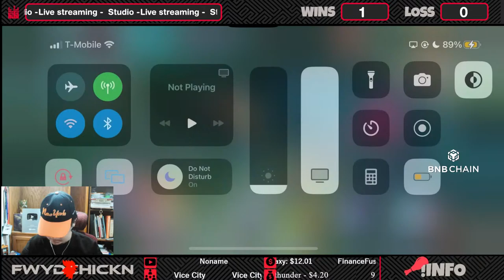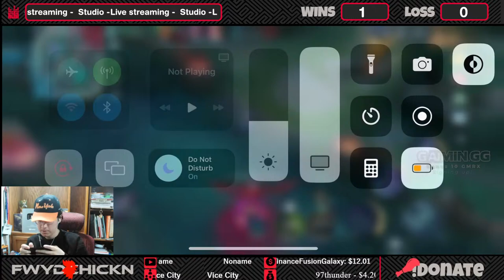MPL PH PRODUCTION 🤮🤮🤮 | 4/9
20

What roles do you play?
Competitively, EXP. But I like playing all roles

US, Chicago IL